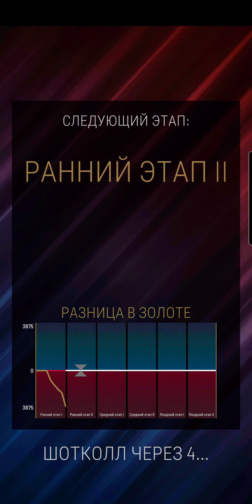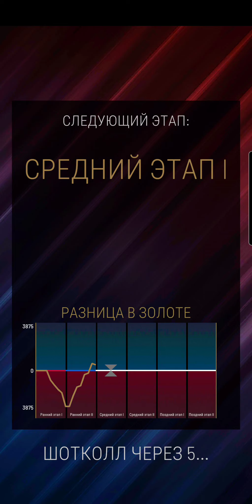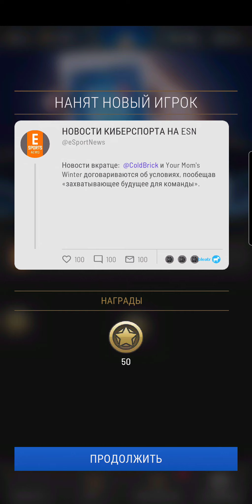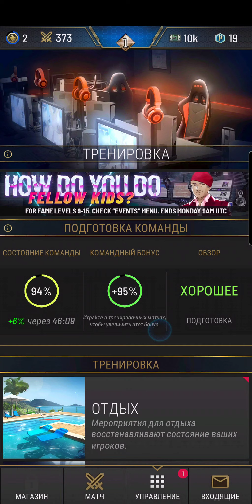RIVALS►СИМУЛЯТОР МЕНЕДЖЕРА ДОТЫ 2►Обзор,Первый взгляд,Мнение об игре